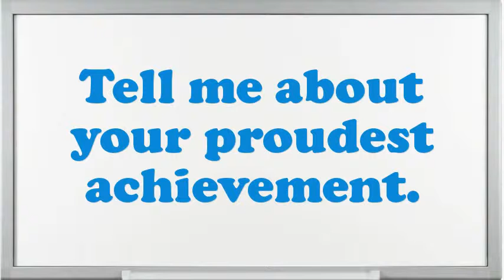Vocal Music Instructor interview questions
Interview Questions for Vocal Music Instructor.How prolonged do you plan to stay at company if offered the Vocal Music Instructor position?What encouragement preparation would you demand being capable to do this Vocal Music Instructor job?What would be your leading endowment as an Vocal Music Instructor job?What pertinent Vocal Music Instructor skills do you possess?Illustrate few exemplars of companionship as an Vocal Music Instructor.What was the critical condition you have experience as an Vocal Music Instructor?In your Vocal Music Instructor Chef job did you feel you improved agreeably?Give me an example of a stressful condition for Vocal Music Instructor?10 popular interview questions, commonly asked interview questions, first job interview questions,